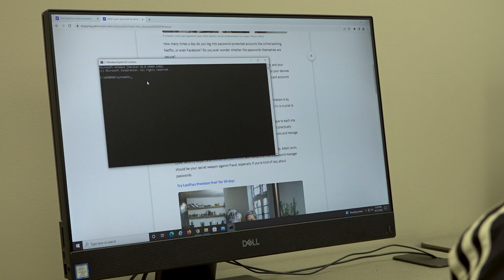CVCC Work Based Learning - Yee Lee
Meet the faces of work-based learning at CVCC!

Yee Lee is a student in our IT:Cyber Security program and holds a work-based learning position at Newton-Conover City Schools.